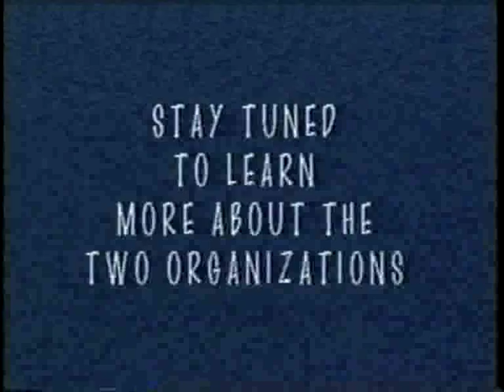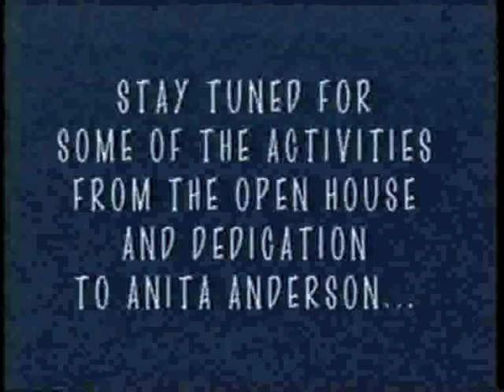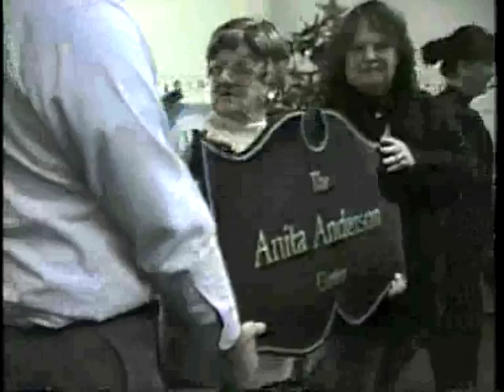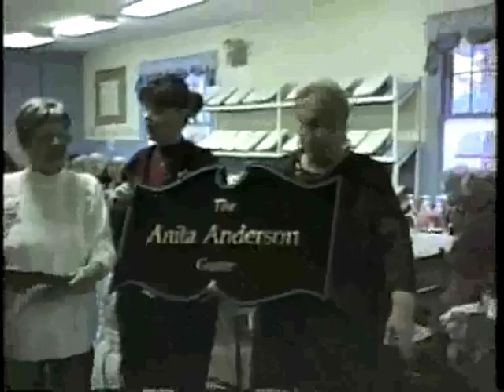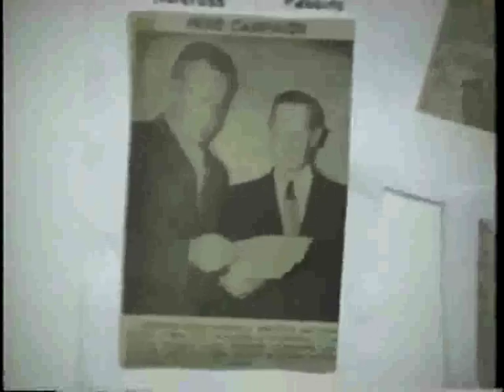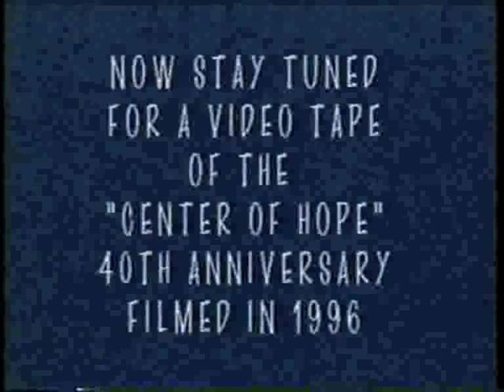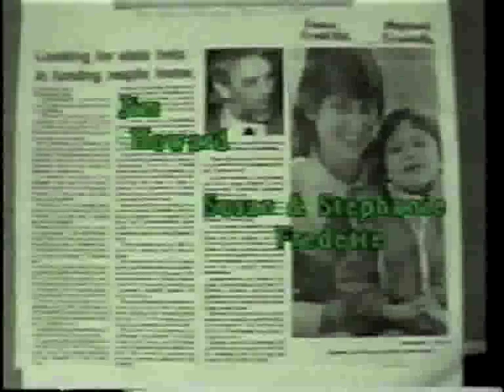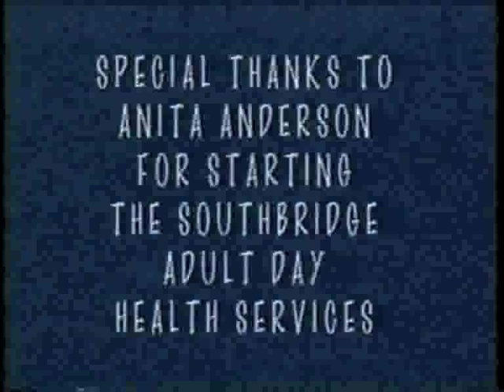Concert on the Common-Floyd Patterson 2000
videos taken from the SCTV Studio archives